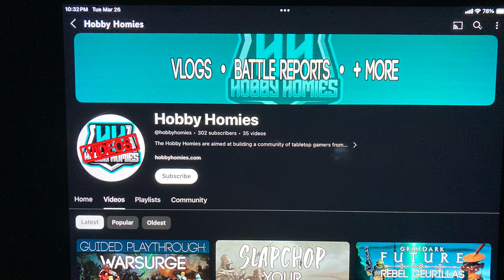Warsurge Wednesday Episode 5: Hobby Homies